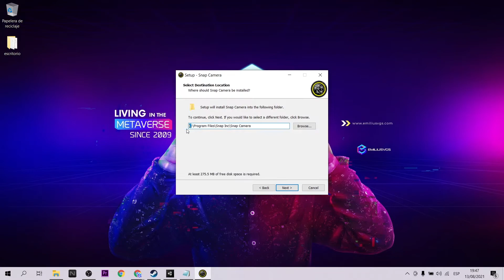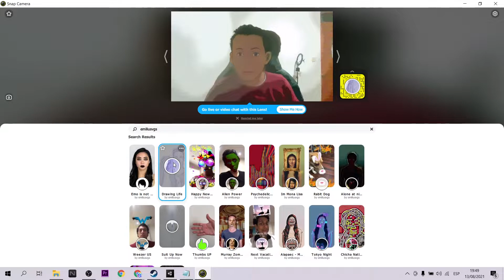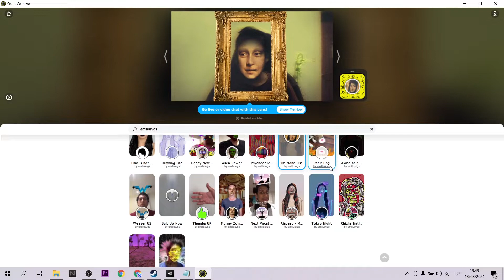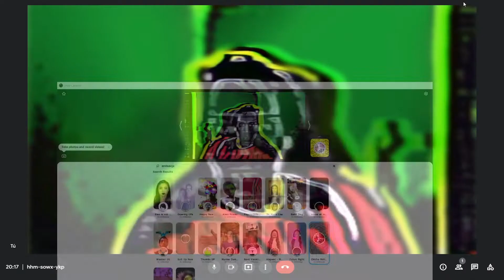Como poner filtros en Zoom, Google Meet con Snap Camera (EN Captions)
Los filtros nos alegran la vida e incluso una videollamada aburrida se puede convertir en un momento divertido. En este video te enseñaré como poner filtros en zoom, google meet y cualquier otra plataforma similar gracias a Snap Camera
Filters make our lives happy and even a boring video call can turn into a funny moment. In this video I will teach you how to put filters on zoom, google meet and any other similar platform thanks to Snap Camera

Mi VR / AR software y hardware:
⚡ Oculus Quest
⚡ Aryzon
⚡ Zapbox
⚡ Merge Cube